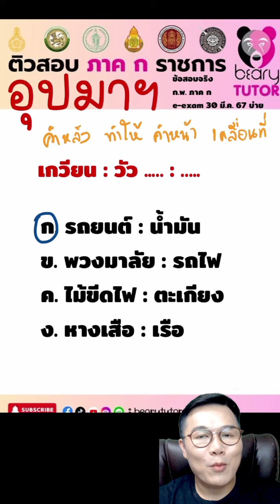23 เมษายน ค.ศ. 2024